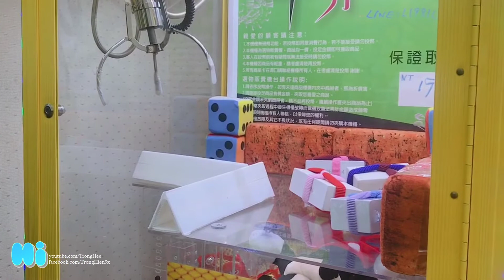Gắp gấu bông | Trọng Hee Gắp iphone và cái kết bất ngờ #4 | Claw Machine Iphone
- video chỉ mang tính chất giải trí chúc các bạn xem video vui vé nhé. Hôm nay mình và ny mình đi chơi và thấy một quán gắp gấu bông và thấy có chiếc máy gắp iphone nên 2 đứa thử gắp và có cái kết thật bất ngờ nhé các bạn. các bạn cùng đón xem video nhé ...

- Cảm ơn các bạn rất nhiều , chúc các bạn xem video vui vẻ .
© Bản quyền thuộc về Trọng Hee
© Copyright by Trọng Hee  (Do Not Reup)